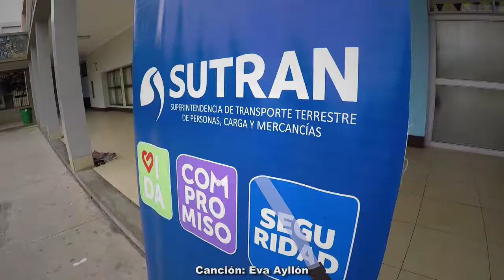SutranEduca en el Colegio Mariano Melgar